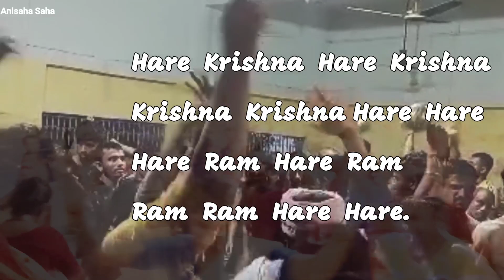Chandpara:রথযাত্রা উল্টোরথ(2023)।মনমুগ্ধকর আরতি দর্শন😌🤗/Anisaha Saha/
উল্টো রথে গেলাম ও খুব মজা করলাম | Rathyatra @Rupak village food

উল্টো রথ
রথযাত্রা
চাঁদপাড়া